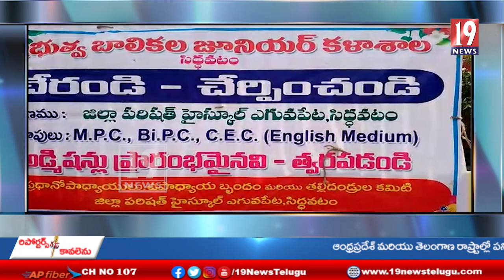జిల్లా పరిషత్ హై స్కూల్ నందు ప్రభుత్వ బాలికల జూనియర్ కళాశాల అడ్మిషన్లు-కడప